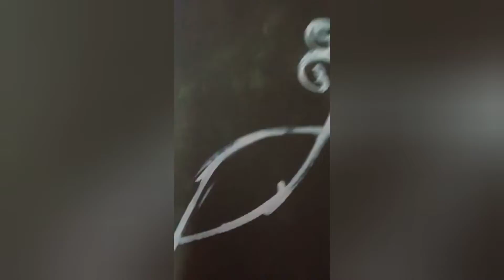colouring the old rangoli in my grand mother's house /part 2/tharika's nature.